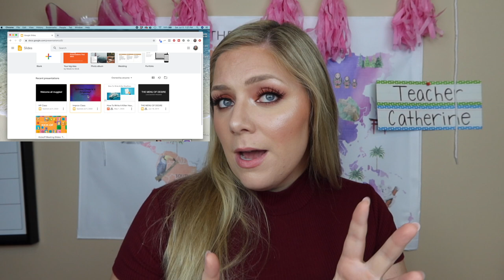HOW I TEACH OUTSCHOOL CLASSES: My Improv Class 🎭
This is EXACTLY how I teach my improv class on Outschool! I hope it helps you design your own class! :)

Want to teach online? I’d love to help you pass through the application process with ease!

If you have already downloaded the app, you can add me as your inviter by going to:
 Me - settings - inviter - enter code: 50306572

👩‍🏫 Palfish requires teachers to have a TESOL certificate. It only took me a few hours to complete… not 120 hours lol

I have the colorful USA map & the white background world map! Both 2x3 viny and I LOVE them!

FACEBOOK & INSTAGRAM ADS:

I run an online digital advertising agency! If you would like help running ads for your businesses and products, let's chat! Set

If you’d like to start an ad agency of your own, here is the course I took:

xoxo,

Catherine